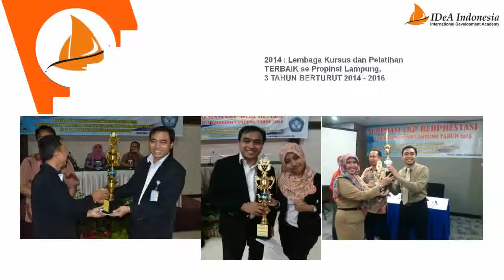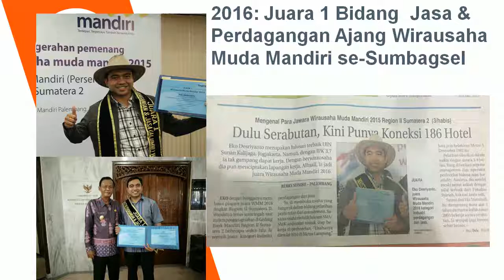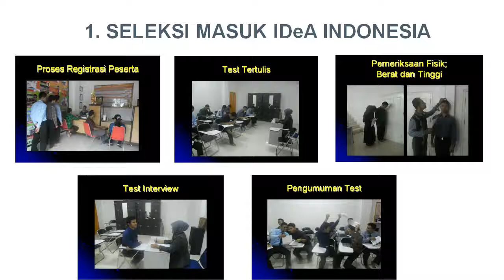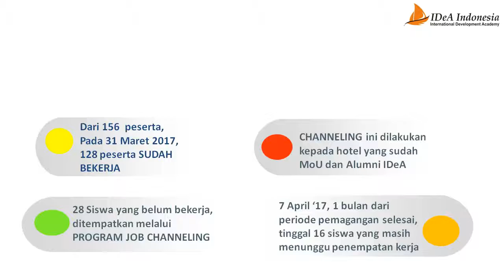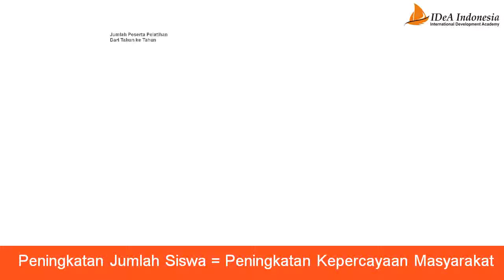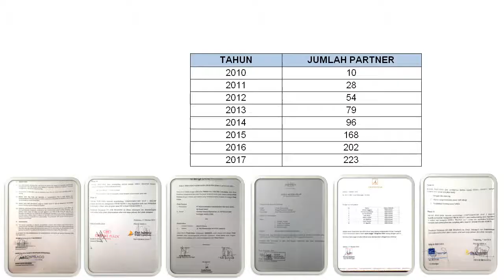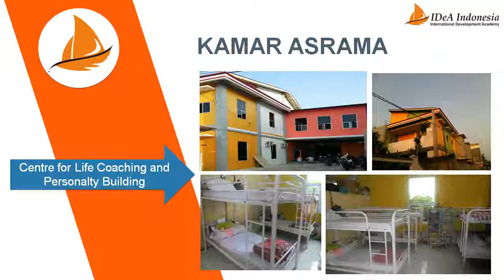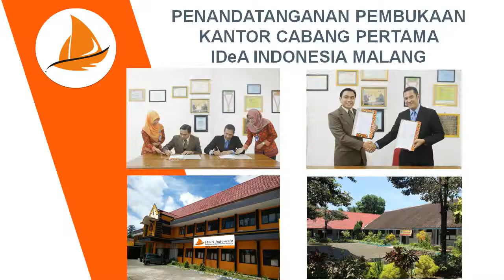IDeA Indonesia Company Profile IDeA Indonesia 2017